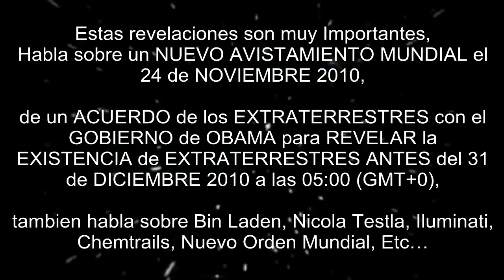Proximo Avistamiento Mundial OVNI (24-Noviembre-2010) Revelado por Ex-Agente Secreto Español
(ESPAÑOL)
Proximo Avistamiento Mundial OVNI (24-Noviembre-2010) Revelado por Ex-Agente de Servicios Secretos Españoles
REVELACIONES MUY IMPORTANTES DE UN EX-AGENTE DE LOS SERVICIOS SECRETOS ESPAÑOLES
Estas revelaciones son muy Importantes, Habla sobre un NUEVO AVISTAMIENTO MUNDIAL el 24 de NOVIEMBRE 2010, de un ACUERDO de los EXTRATERRESTRES con el GOBIERNO de OBAMA para REVELAR la EXISTENCIA de EXTRATERRESTRES ANTES del 31 de DICIEMBRE 2010 a las 05:00 (GMT+0), tambien habla sobre Bin Laden, Nicola Testla, Iluminati, Chemtrails, Nuevo Orden Mundial, Etc...
Escuchalo AQUI y Pasa el link de la Entrada de Blog a tus Amigos:

(ENGLISH)
Next World UFO Sightings (24-Nov-2010) Revealed by former Secret Service Agent Spanish
VERY IMPORTANT DISCLOSURES OF AN EX-SECRET SERVICE AGENT SPANISH
These disclosures are very important, talk about a NEW WORLD WATCHING NOVEMBER 24, 2010, an agreement between the alien with the Obama administration to disclose the existence of extraterrestrials BEFORE DECEMBER 31, 2010 at 05:00 (GMT +0 ), also talks about Bin Laden, Nicola Testla, Illuminati, Chemtrails, NWO, etc ...
Go listen to it HERE and the link to the blog post to your Friends: